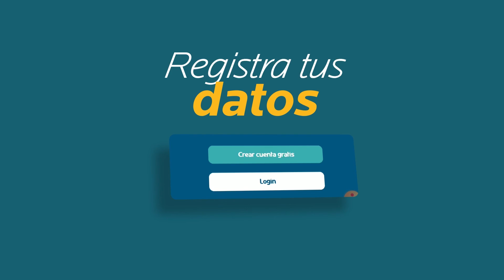UNA PESCA MILAGROSA